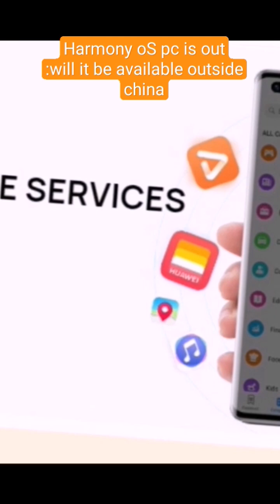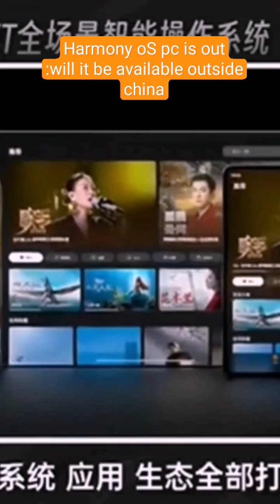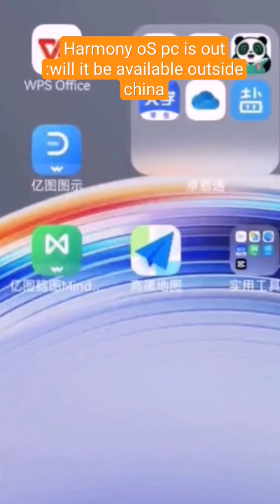Harmony oS pc version going global???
This is solver. For years, the computer operating system market has been dominated by Windows and macOS. But taking a look at how the tech war between the us and china is becoming unpredictable,  Chinese tech firms want to break this duopoly by developing their own pc operating system for pc.

I did gave you an update few months ago about fact that Huawei was secretly planning to ditch the Windows operating system by developing their own operating system for pcs,
you can equally check the video description for that  update.

Previous updates on HarmonyOS pc